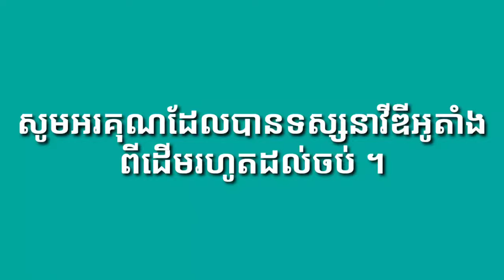សត្វពស់វាយប្រហារសាហាវមែន/Snakes attack fiercely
Snakes are a type of reptile that have venom that can kill or attack enemies.
   This animal can kill all people, young and old.
   You should stay away from seeing this kind of animal.